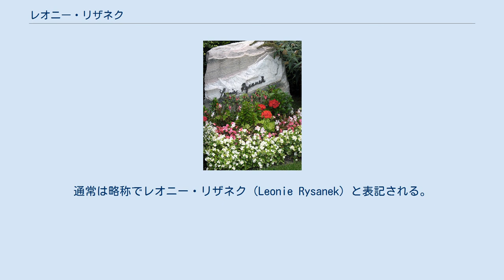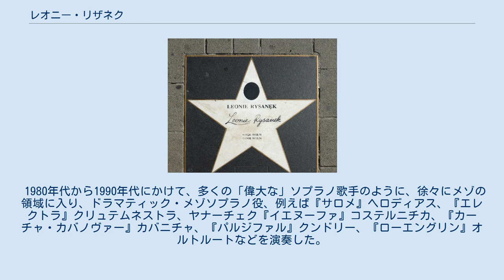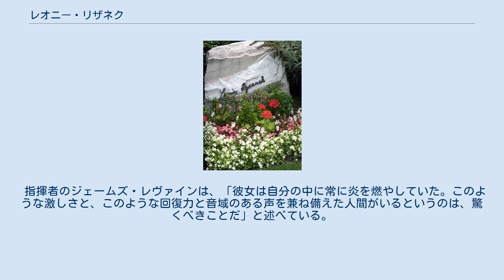レオニー・リザネク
レオポルディーネ・リザネク＝ガウスマン（ドイツ語：Leopoldine Rysanek-Gausmann、1926年11月14日 – 1998年3月7日）はオーストリアのドラマティック・ソプラノ。
通常は略称でレオニー・リザネク（Leonie Rysanek）と表記される。
なお、姓は出生地のウィーン方言であるリサネクとする表記も見られる。
また英語圏ではライザネックとなる。
 ウィーンで生まれる。
父親はチェコ系。
1946年からオルテアン・フォン・ラドニーに師事し、1947年9月には奨学金を得て姉のロッテとともにウィーン音楽院（Konservatorium der Stadt Wien、現：ウィーン私立音楽芸術大学）でアルフレート・イェルガーとルドルフ・グロスマンに師事した。
1949年6月にインスブルックのティロル州立劇場でウェーバー『魔弾の射手』アガーテでオペラデビューしたため、音楽院から退学処分を受けた。
リザネクはその後グロスマンのもとで個人レッスンを受け、後に二人は結婚する。
1949年にオーディションを受け、1950年にグラーツ、クラーゲンフルト、ヴォルフスベルク、ウィーン・フォルクスオーパー（当時のウィーン国立歌劇場の代替会場）で客演。
同年から1952年にザールブリュッケン歌劇場に所属し、初録音も行った。
ここで彼女はヴィーラント・ワーグナーの目にとまり、1951年のバイロイト音楽祭の復活に際して『ワルキューレ』ジークリンデとして招かれた。
ヴィーラントは彼女の独特で若くて美しい声と、彼女のまたとない演技力が相まって、センセーションを起こすと確信したのである。
彼女は一夜にしてスターになり、ジークリンデは彼女の歌手人生を通しての当たり役となった。
 1952年には、1948年にザールラントとフランスの間で締結された文化協定に基づき、パリのシャンゼリゼ劇場とミュンヘンでリヒャルト・シュトラウス『アラベラ』とヴェルナー・エック『ペール・ギュント』を客演している。
 同年、リザネクはミュンヘンのバイエルン国立歌劇場に入団し、1954年まで同歌劇場に在籍した。
ここでは、リヒャルト・シュトラウスのソプラノの主要な役の多くを歌い、その力強い高音域と力強いドラマティックな存在感で理想的な演奏者となった。
『エジプトのヘレナ』タイトルロールのほか、『影のない女』皇后、『エレクトラ』エレクトラ・クリュソテミスなどである。
また、ヴェルディ『マクベス』マクベス夫人、マスカーニ『カヴァレリア・ルスティカーナ』サントゥッツァ、プッチーニ『トゥーランドット』、『トスカ』、ケルビーニ『メデア』のタイトルロールなどを歌っている。
1953年からは世界中のオペラハウスで客演を行った。
同年にロンドンのロイヤル・オペラ・ハウスを訪れた際は、『ダナエの愛』ダナエを歌い、大きな衝撃を与えた。
その後コヴェント・ガーデンでは、クリュソテミス（1954年）、ジークリンデ（1955年）、トスカ（1959年）、ワーグナー『ローエングリン』エルザとリヒャルト・シュトラウス『ばらの騎士』元帥夫人（1963年）などの役を演じた。
1954年にはミラノ・スカラ座でもクリュソテミス役でデビューした。
 1954年にウィーン国立歌劇場に『さまよえるオランダ人』ゼンタで客演デビューした後、1955年には正式に入団し、1991年まで定期的に同歌劇場で歌った。
 北米には、1956年にサンフランシスコ・オペラでゼンタ役で初登場。
その後4年間、ジークリンデ、トゥーランドット、ヴェルディ『仮面舞踏会』アメリア、『運命の力』レオノーラ、『アイーダ』のタイトルロール、エリーザベト、マクベス夫人などに出演した。
彼女のメトロポリタン・オペラ（メト）へのデビューは、1959年ヴェルディ『マクベス』マクベス夫人であり、公演から「解雇された」マリア・カラスの代役であった。
彼女は瞬く間にニューヨークの聴衆の喝采を浴びた。
それ以降、リザネクは主にニューヨークとウィーンで公演を行い、他の場所にも時折ゲスト出演した。
彼女の長いキャリアの中で、メトでは24の役と299回の公演に出演している。
主な役にリヒャルト・シュトラウス『ナクソス島のアリアドネ』タイトルロール、同じくシュトラウス『影のない女』皇后、そしてヤナーチェク『カーチャ・カバノヴァー』主役、ヴェルディ『ナ...